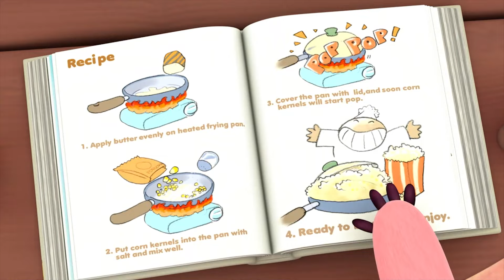Pororo - The Magic Lamp 🧞‍♂️ Episode 50 🐧 Cartoon for kids Kedoo Toons TV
Watch the new Pororo episode and enjoy the fun adventures of the little penguin and his friends! 🤗

🐧 Eddy's on the way back home, carrying Poby's used stuff. He drops an old kettle by accident. Pororo picks up the kettle while playing with Crong. Pororo thinks the kettle is a magic lamp and brags about it to his friends. Pororo rubs the kettle and makes a wish. For Pororo's sake, our friends become Genie in the bottle and try to grant Pororo's wish...

Pororo
A fun adventure story of the forest village where Pororo and friends live. New friends show up in the village and many exciting things happen in the forest. Mischievous boys Pororo and Crong, dollish Loopy, naughty Patty, brainy Eddie, strong Roddie, good Poby, chatterbox Harry, wizard Tong tong, and a red car Tu-tu live in a snowy Porong Porong Village. Every one of themselves has different characteristics. They look different and want to do different activities. By disporting themselves, they learn about their own merits and faults and how to considerate of others.